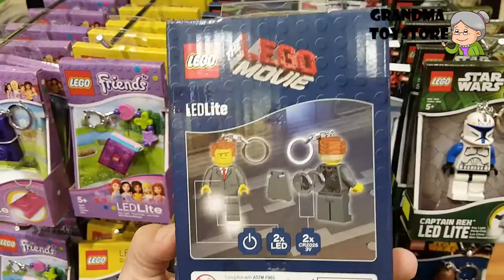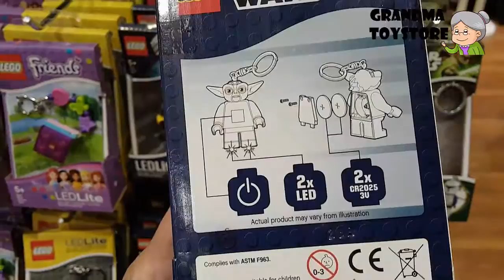Unboxing TOYS Review/Demos - Lego big action figure keychain LED lite toy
Grandma toystore brings to you the unboxing of the Lego big action figure keychain, Lego movide, Starwars storm trooper

The original trilogy begins with the Galactic Empire nearing completion of the Death Star space station, which will allow the Empire to crush the Rebel Alliance, an organized resistance formed to combat Emperor Palpatine's tyranny. Palpatine's Sith apprentice Darth Vader captures Princess Leia, a member of the rebellion who has stolen the plans to the Death Star and hidden them in the astromech droid R2-D2. R2, along with his protocol droid counterpart C-3PO, escapes to the desert planet Tatooine. There, the droids are purchased by farm boy Luke Skywalker and his step-uncle and aunt. While Luke is cleaning R2, he accidentally triggers a message put into the droid by Leia, who asks for assistance from the legendary Jedi Knight Obi-Wan Kenobi. Luke later assists the droids in finding the exiled Jedi, who is now passing as an old hermit under the alias Ben Kenobi. When Luke asks about his father, whom he has never met, Obi-Wan tells him that Anakin Skywalker was a great Jedi who was betrayed and murdered by Vader.[28] Obi-Wan and Luke hire the smuggler Han Solo and his Wookiee co-pilot Chewbacca to take them to Alderaan, Leia's home world, which they eventually find has been destroyed by the Death Star. Once on board the space station, Luke and Han rescue Leia while Obi-Wan allows himself to be killed during a lightsaber duel with Vader; his sacrifice allows the group to escape with the plans that help the Rebels destroy the Death Star. Luke himself (guided by the power of the Force) fires the shot that destroys the deadly space station during the Battle of Yavin